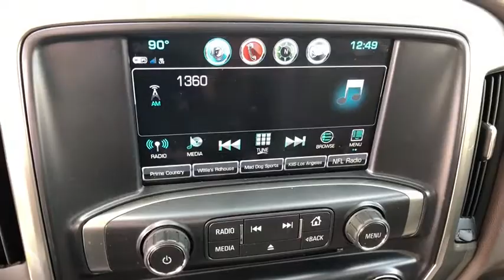2018 Chevrolet Silverado 1500 Freer, Corpus Christi, Robstown, Kingsville, Alice, TX 1553988A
Summit White U 2018 Chevrolet Silverado 1500 available in Alice, Texas at Alice Chevrolet. Servicing the Corpus Christi, Robstown, Kingsville, Alice, TX area.

Alice Chevrolet
2250 E. Main Street

Summit White 2018 Chevrolet Silverado 1500 LT LT1 RWD 6-Speed Automatic Electronic with Overdrive V8 6-Speed Automatic Electronic with Overdrive, cocoa Cloth, ABS brakes, Alloy wheels, Compass, Electronic Stability Control, Heated door mirrors, Illuminated entry, Low tire pressure warning, Remote Keyless Entry, Remote keyless entry, Single Slot CD/MP3 Player, Traction control.brbrRecent Arrival! 5866 is 1722 miles below market average!